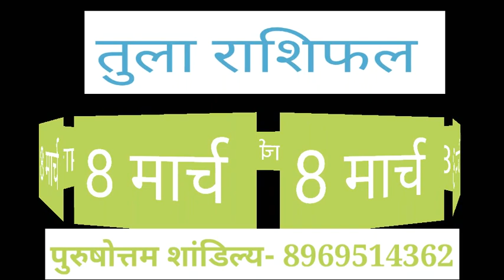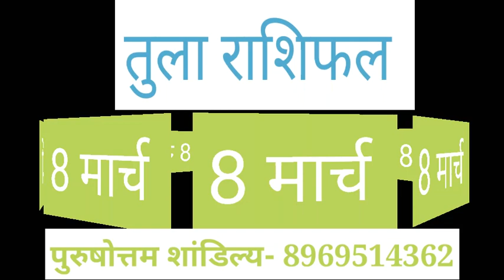Tula rashi 8 March 2021 Aaj Ka Tula Rashifal Tula rashi 8 March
Tula Rashifal 8 March 2021
8 March Tula Rashi
Tula Rashi March 2021
Dainik Rashifal
Horoscope
 Astrology
8 मार्च तुला राशि
आज का राशिफल तुला राशि
तुला राशिफल
Tula rashi 8 March 2021 Aaj Ka Tula Rashifal Tula rashi 8 March aj ka rashifal libra horoscope daily rashifal panchang video about bhagwan bhakti zodiac sig

horoscope 2021
jyotish upay
rashifal daily
rashifal 2021
rashifal 2021 in hindi
rashifal 2021 December